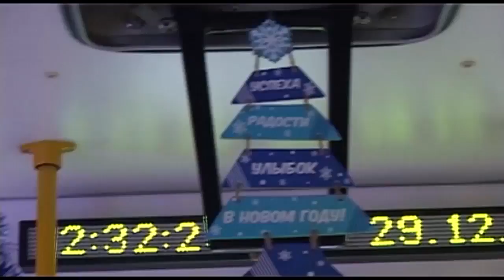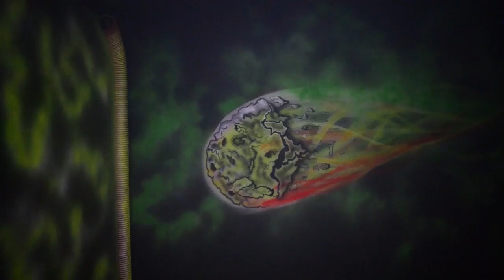Итоговая программа 7 дней от 07 января 2018.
Темы выпуска:
1. Ремонт стоматологической поликлиники завершен.
2. Бизнес-инкубатор.
3. Рождество Христово.
4. Игровой лабиринт Бизон-Арена